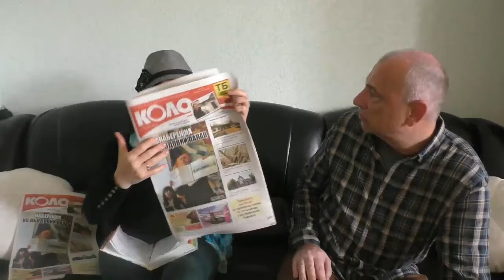Полтава 31.03.2017 700 секунд с Ниной Король (засиделись)